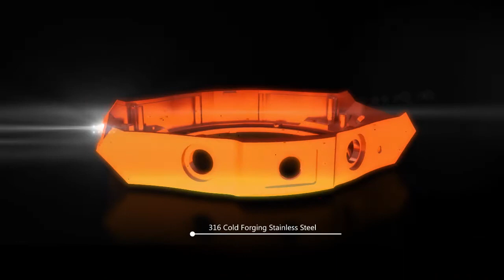Microwear H2 Video English Version